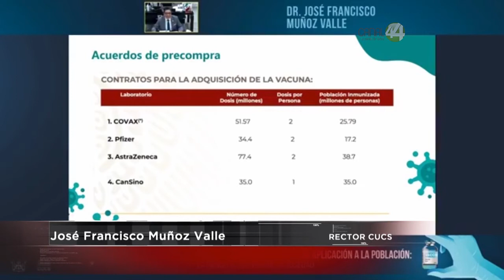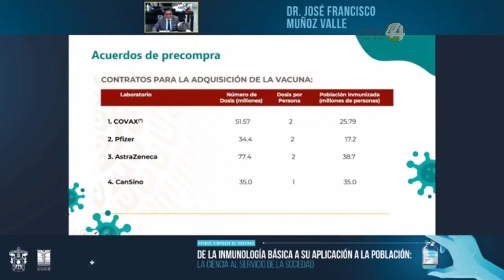CUCS organizó el primer Simposio sobre Vacunación.